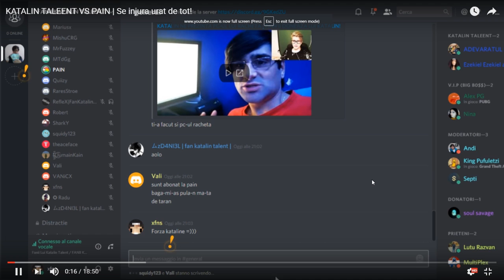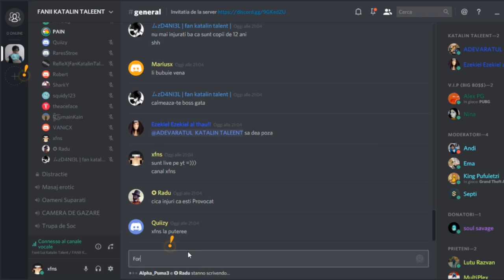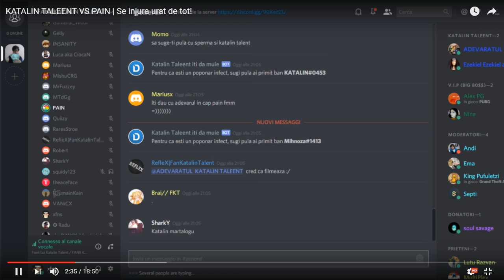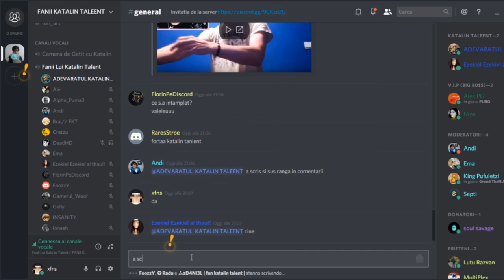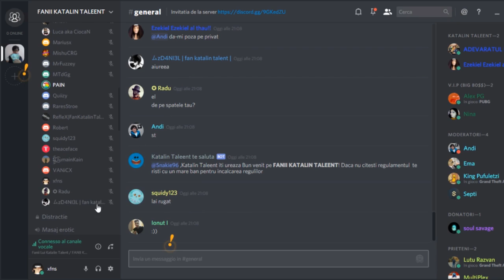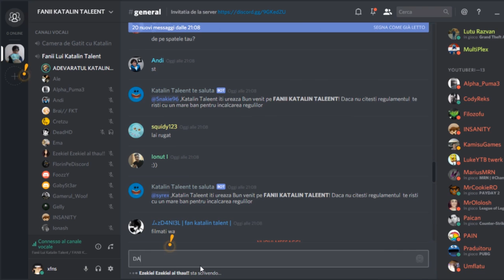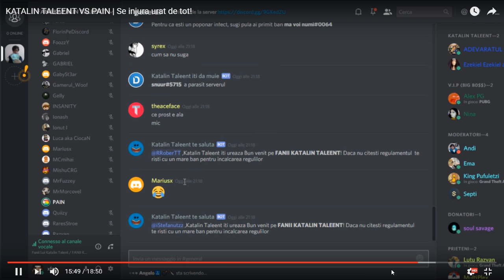katalin ne injura pe toti : colo micul gigant pain etc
da asta e adevarul